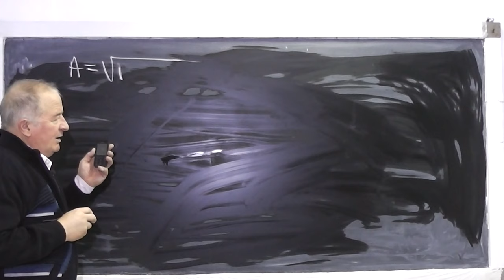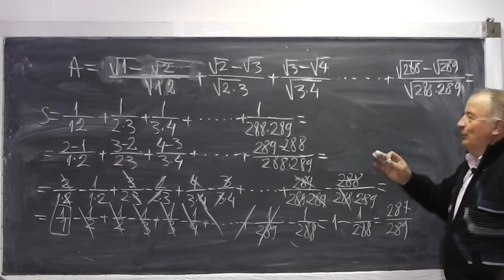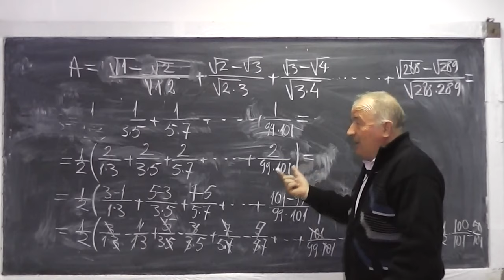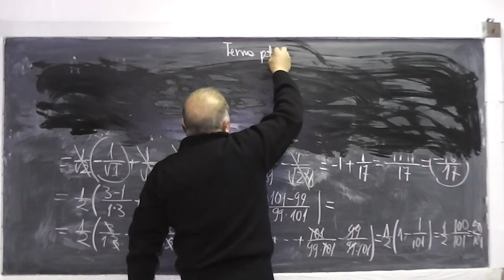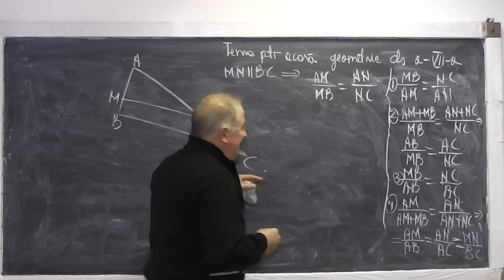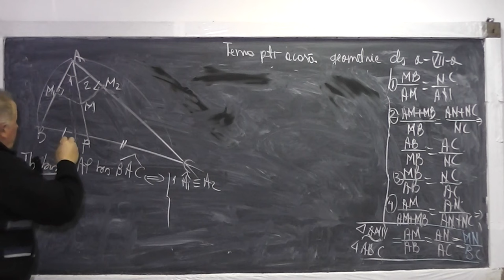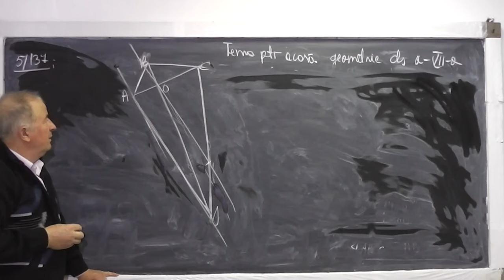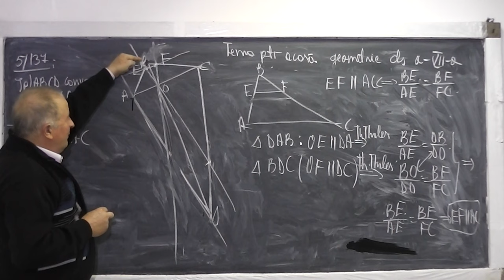1/2 Lectia 787 Patrulatere concave, convexe Probleme geometrie Teorema Thales, Bisectoarei - Clasa 7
Aceste lectii sunt sustinute de voi si daca va sunt utile, as aprecia un Like, Share, Comment - In aceasta lectie de matematica pe care o puteti vedea in direct si pe rezolvam in prima parte un exercitiu cu radicali al unei eleve din tara care ne vede prin Proful Online TV si apoi de la min 24:00 rezolvam tema la geometrie la clasa a VII-a. Din cuprins: Patrulatere concave, Patrulatere convexe, Teorema Thales, Teorema bisectoarei si reciprocele lor, Paralelism, Proportii derivate.